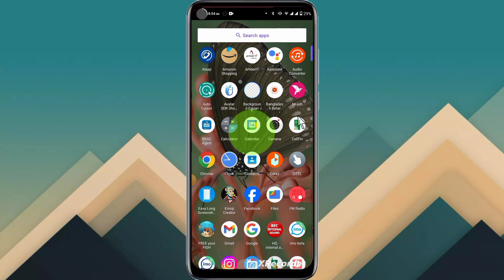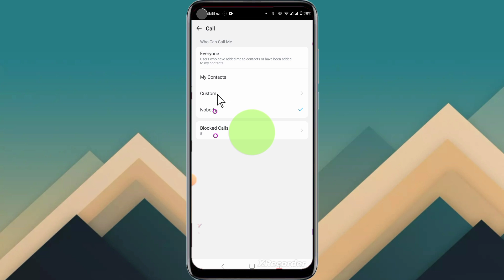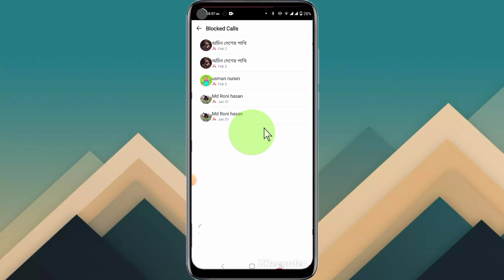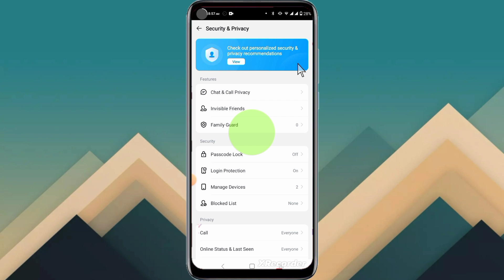ইমুতে কল আসে না দুই মিনিটেই সমাধান করুন || How to Fix Imo incoming call || Fihad tech BD